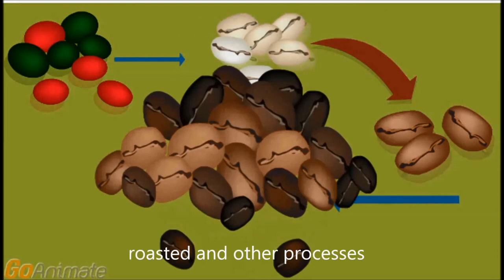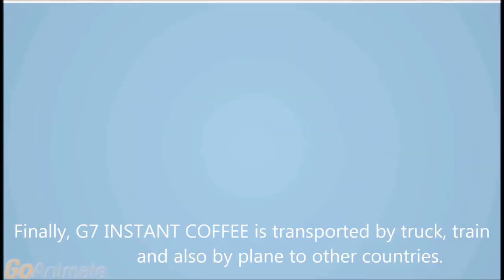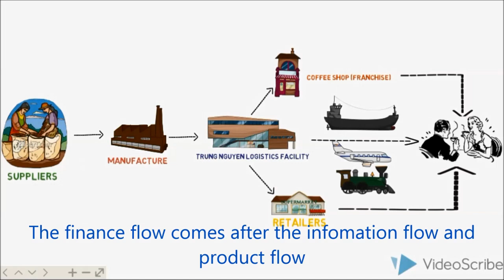[VSC] QL12 - G7 Instant Coffee - Vietnam Supply Chain Management Challenge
Technology has transformed and shaped today’s business, revolutionizing supply chains. The rising number of new technologies has greatly impacted supply chain performance. New trends in technologies that are of interest and priorities among supply chain leaders include: Visibility, Mobility, Big Data… Today, studying the opportunities and challenges brought about by technologies is an exceptional interest to supply chain and logistics practitioners.

VN-SCMC aims to provide a platform for students in Vietnam to be engaged in the industry through direct engagement with real case studies in Vietnam. Along with a case study, they are to resent their views on the “Challenges & Opportunities relating to apply new technologies to improve the supply chain of the selected product”.

This is one of the Vietnam Supply Chain’s initiatives to better serve the community through development of young talents and interest in the supply chain and logistics industry. The competition is an interactive and exciting composition of real-life situations and learning opportunities.

Follow us for most updated information